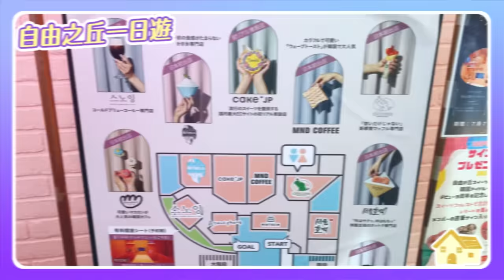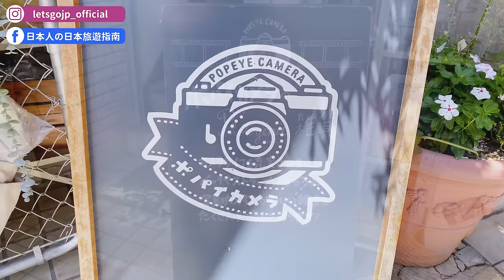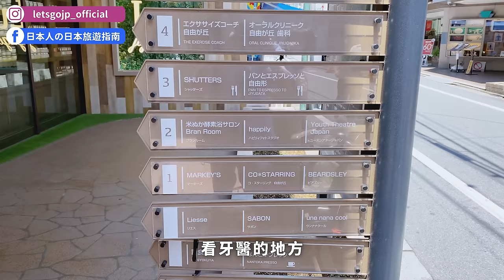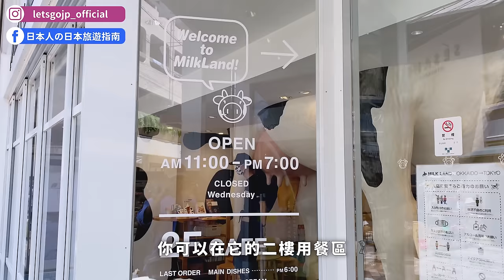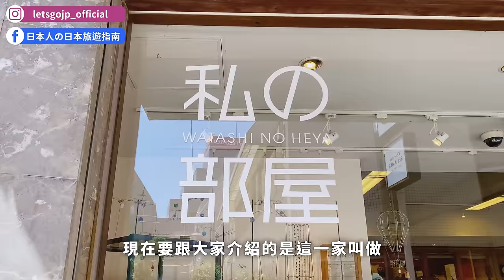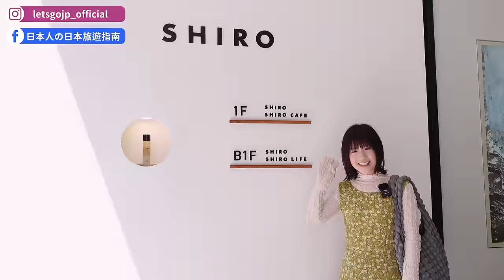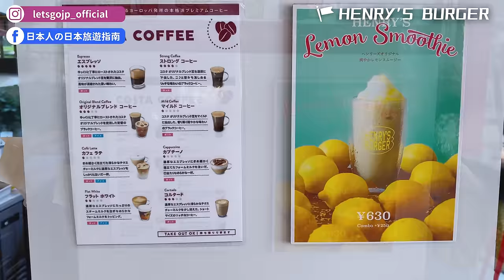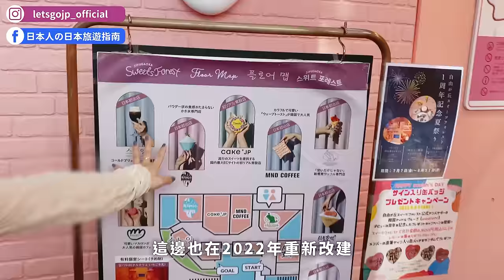東京自由之丘11景點推薦😍必吃和牛漢堡HENRY’S BURGER、冠軍甜點店Mont St.Clair、甜點之森、SHIRO總店、小威尼斯｜東京自由行・日本旅遊4K VLOG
🕊️更多自由之丘的景點文章看這邊✨
【📍自由之丘甜點巡禮】

⭐加入頻道會員，支持我們做更多日本旅遊節目！

00:00 精采畫面
00:24 開場
01:23 交通簡介
01:55 自由之丘女神像
02:52 ポパイカメラ
07:01 LUZ商場
08:02 冠軍甜點Mont St.Clair
08:47 MILKLAND HOKKAIDO TOKYO
11:17 私の部屋
12:57 Today's Special
15:52 SHIRO
18:37 HENRY'S BURGER 自由之丘
21:07 小義大利 La vita
22:49 Mont St.Clair
25:57 自由之丘甜點森林
27:19 Dulton 自由之丘店
28:40 九品佛川綠道散步
29:13 結尾

▪️ポパイカメラ
東京都目黒区自由が丘2-10-2

▪️LUZ商場
東京都目黒区自由が丘2-9-6

▪️冠軍甜點Mont St.Clair
東京都目黒区自由が丘2-22-4

▪️MILKLAND HOKKAIDO TOKYO
東京都目黒区自由が丘1-26-16

▪️私の部屋
東京都目黒区自由が丘2-9-4

▪️Today's Special
東京都目黒区自由が丘2-17-8

▪️SHIRO
東京都目黒区自由が丘2-9-14

▪️HENRY'S BURGER 自由之丘
東京都目黒区自由が丘2-8-8 Le ciel bleu 1F

▪️小義大利 La vita
東京都目黒区自由が丘2-8-3

▪️ 自由之丘甜點森林
東京都目黒区緑が丘2-25-7 ラ・クール自由が丘 2F

▪️ Dulton 自由之丘店
東京都目黒区緑が丘2-25-14